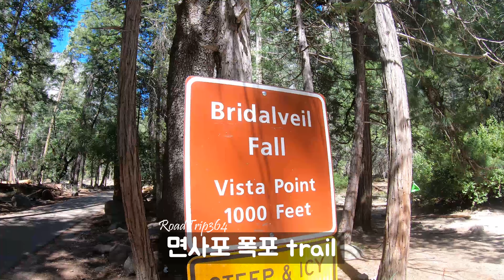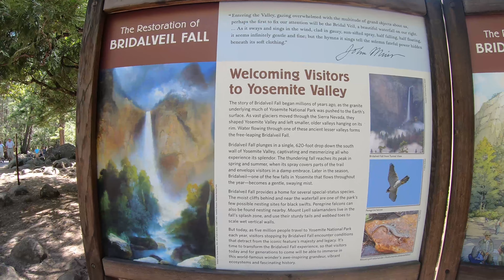브라이달베일/면사포폭포 트레일, 요세미티 국립공원, Bridalveil Fall, Yosemite NP, California Tour | 미국자동차여행 | USA Roadtrip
roadtripper from Detroit, MI to BridaveilFall
As long as you can. Life is not living in one place.

BGM
Artist :
Title   :